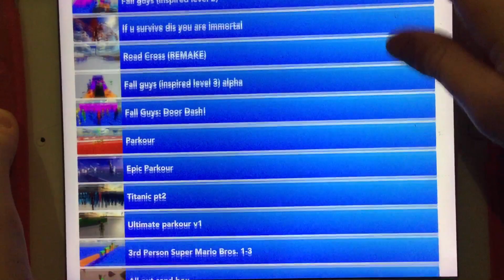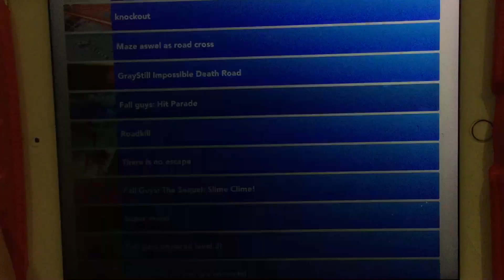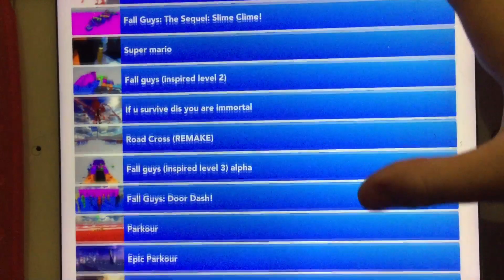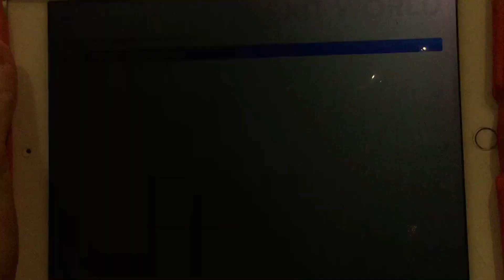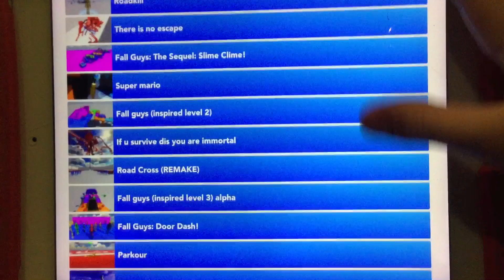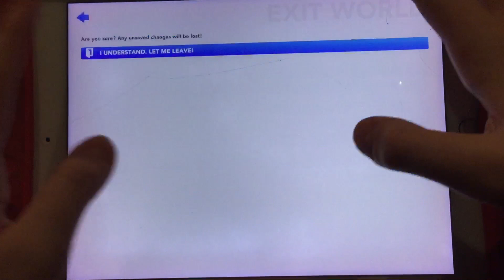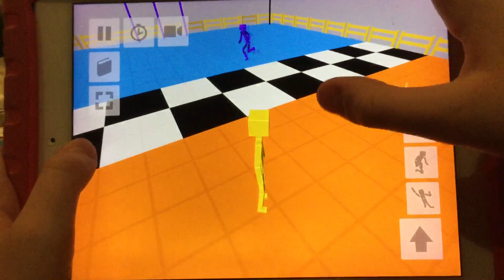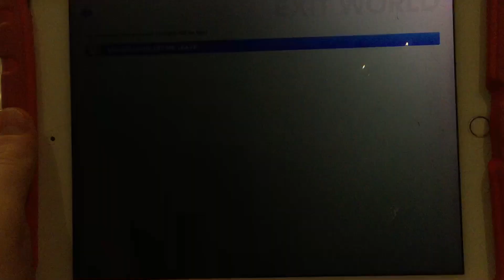Fun With Ragdolls (The Game) No.45 PLAYING FALL GUYS IN THIS GAME!! ( Yello Ragdoll 🟡)